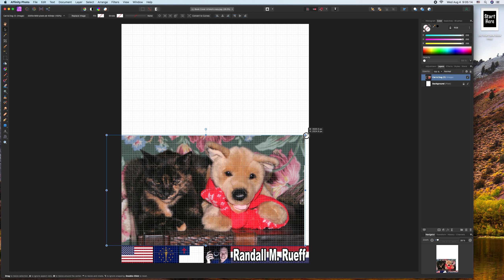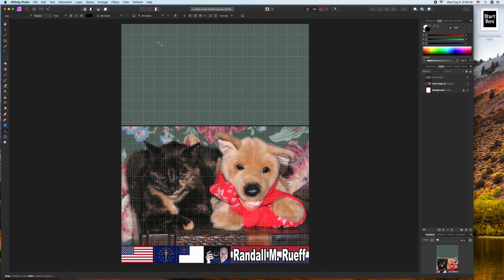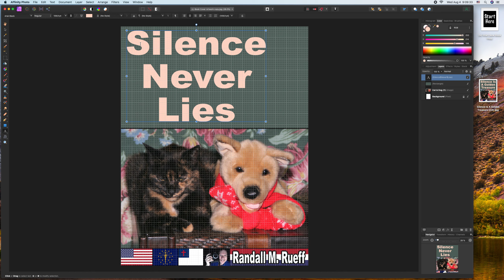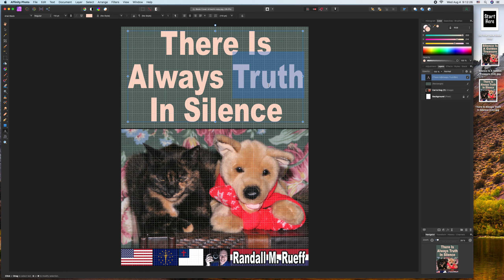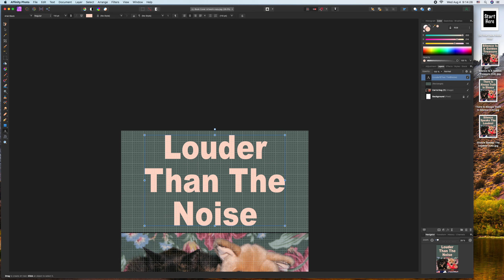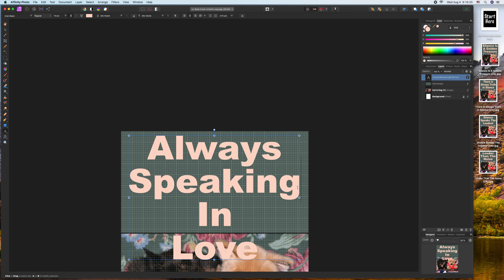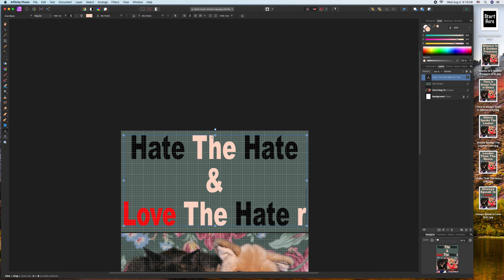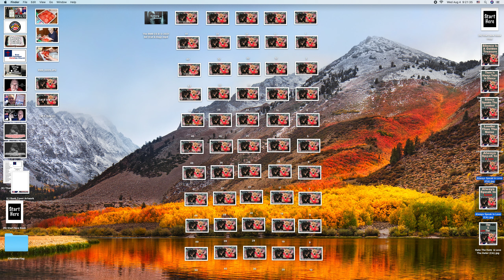Creating The Randall M. Rueff Comic Strip books on 8-4-2021 A.D. (1)